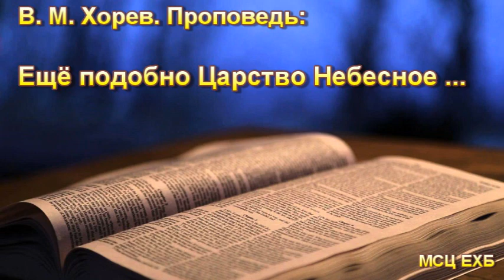"Ещё подобно Царство Небесное сокровищу, скрытому на поле". В. М. Хорев. Проповедь. МСЦ ЕХБ.